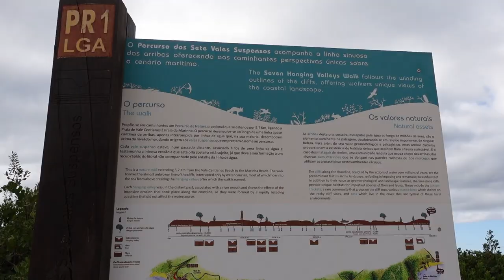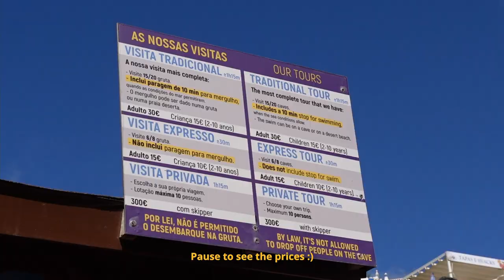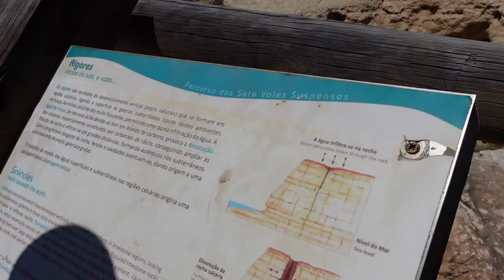The Seven Hanging Valleys Trail - The most beautiful hike ever! ( Hiking in Algarve Portugal) VLOG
Hi guys,
in this vlog, we went to the seven hanging valleys trail which is know as one of the most beautiful hiking trail in the world. You can see all along this trail beautiful beaches such as Marinha beach, Benagil Beach and many more; caves such as the famous benagil cave and a tone of breathtaking views! And in the evening we went to Albufeira where you can find a lot of restaurants, boutiques... nightlife at Albufeira won't disappoint you :)

Mel x

🌸 My equipment
» Main Camera
» Mini Tripod
» Big Tripod
» Lens 1
» Lens 2